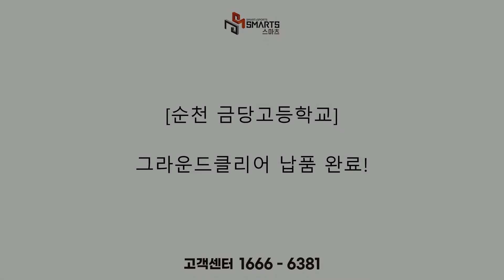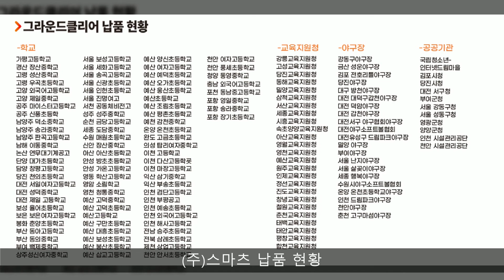[순천 금당고등학교] 그라운드클리어 납품 완료!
안녕하세요!
안전하고 쾌적한 운동장을 위해 노력하는 (주)스마츠입니다.
순천 금당고등학교는 운동장을 관리하여 쾌적한 환경을 제공하기 위해 저희 그라운드클리어를 구매해주셨습니다.

그라운드클리어 납품 문의 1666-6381